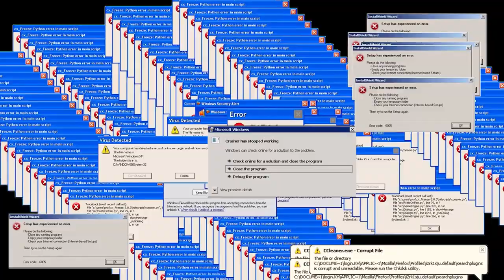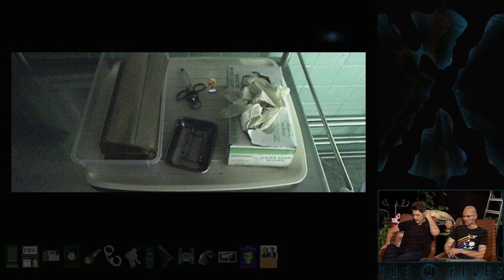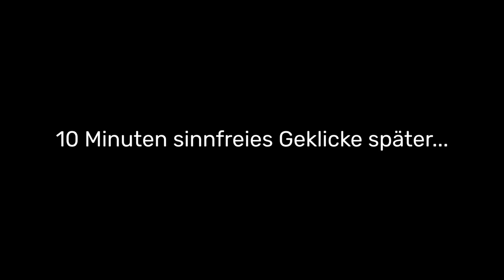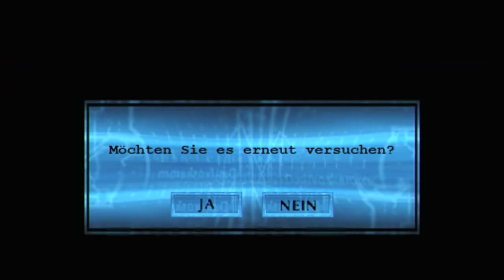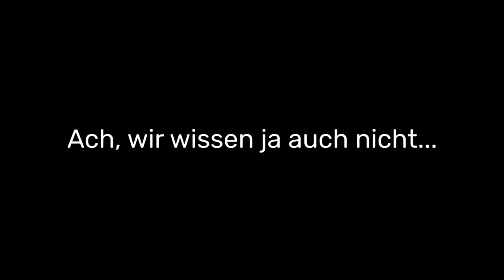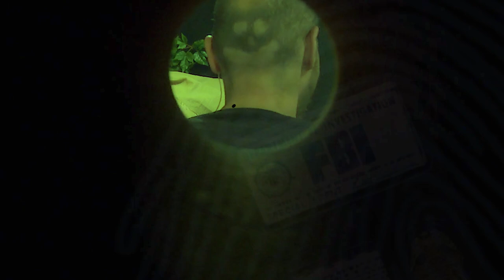Spiele mit Bart | Akte X - Das Spiel mit besonders schönem Bart #7 mit Simon & Gregor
Auch in Folge 7 von Spiele mit Bart: Akte X tauchen Gregor und Simon in die Welt der Aliens, des FBI und der Prä-Astronautik ein. Mulder und Scully sind verschwunden und wir suchen nach dem Sinn des Lebens, oder so. Mit Extraportion Budikopf.
Bei dieser Produktion werden wir unterstützt von unseren geschätzten Kollegen von Philips OneBlade.

►Alle Folgen von SPIELE MIT BART AKTE X in der Playlist